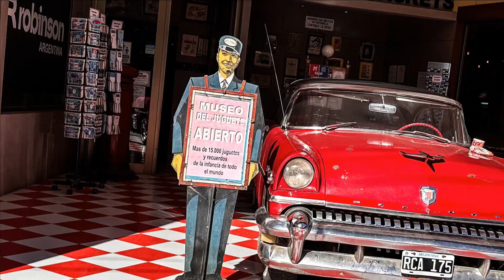Museo del Juguete El Calafate Argentina Ambulances NC:MU 01 53 OWYT 23